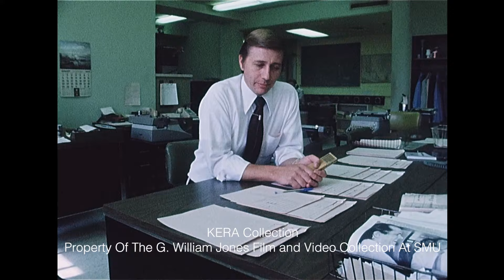Discussion Of KXAS And The Fort Worth Star Telegram's Reporting On Cullen Davis - August 1976